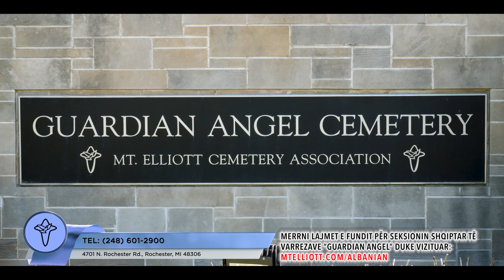Guardian Angel Cemetery